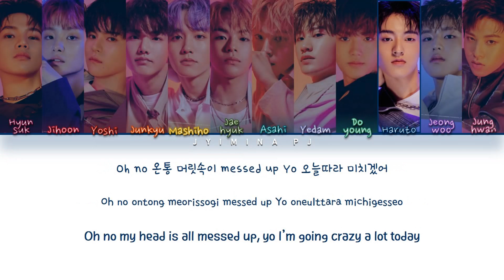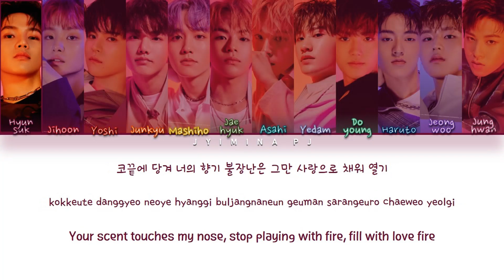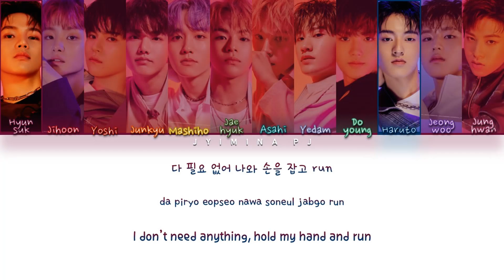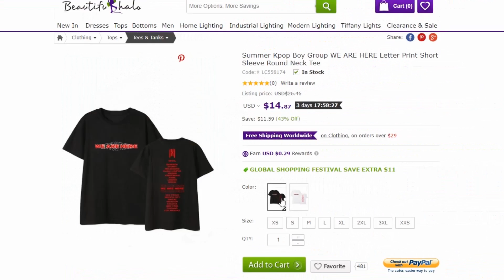TREASURE (트레저) - 'BOY' Lyrics (Color Coded_Han_Rom_Eng)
💕 Support Me 💕
😁 Donate whatever amount you like, remember you’re the ones that support and keep this channel going (PayPal) 👉🏻

All rights deserved to YG Entertainment

» Song ♫: BOY
» Album: ‘The First Step: Chapter 1’ 1st single album
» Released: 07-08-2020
» English Translation by YG Entertainment

» Members: Hyunsuk, Jihoon, Yoshi, Junkyu, Mashiho, Jaehyuk, Asahi, Yedam, Doyoung, Haruto, Jeongwoo, Junghwan
» My bias: Haruto, Asahi, Junghwan